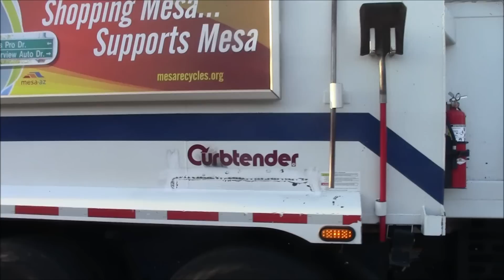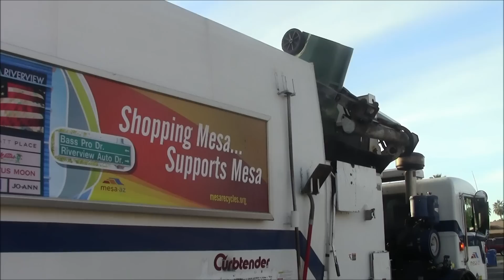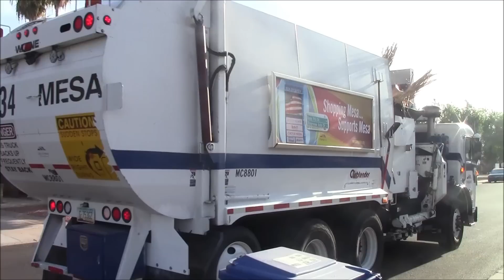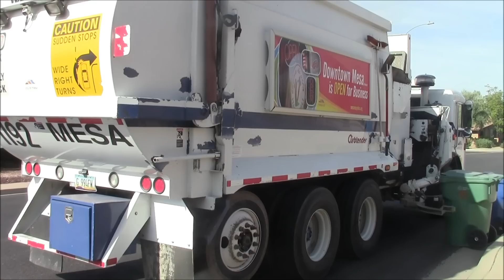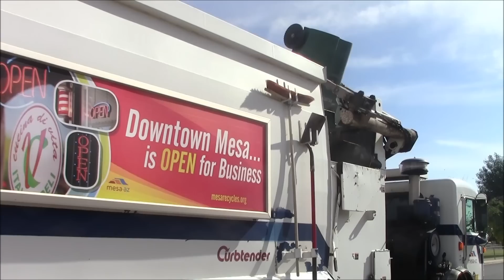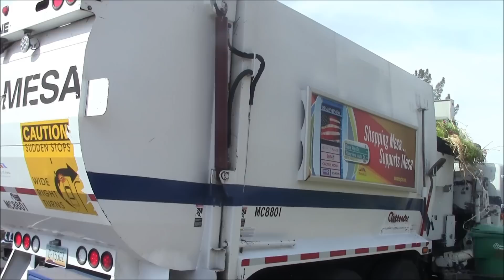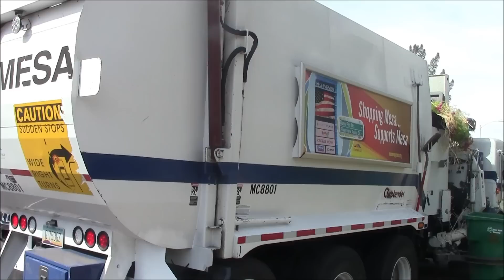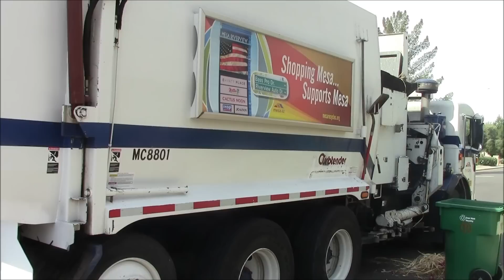Mesa Curbtenders Collecting Green Waste (Part 1)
Filmed on the 7th, two trucks are shown.  First (and last) is an older Pete, and the truck in the middle is a newer truck.  Huge thanks to both the awesome drivers!